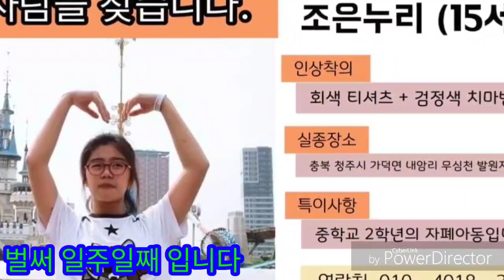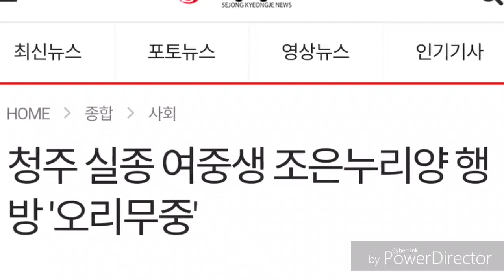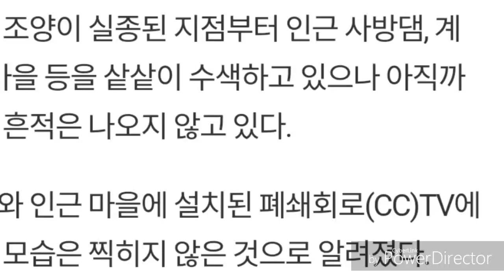실종된 여중생을 찾습니다 실화입니다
이것은 실화입니다
실종된 여중생 조은누리 를 찾습니다
지난7월 23일에 청주시 상당구 가덕면 내암리 에서 가족과 산행중 실종되었다 합니다

위 학생은 자폐증세가 조금 있다 합니다
하루빨리 가족의 품으로 돌아올수 있도록 천지신명께 기도합니다

청주 유튜브 동호회 에서도 각자가 유튜브를 만들에 실종학생을 조속히 찾아 가족의 품으로 돌아갈수 있도록 재능기부로 이 영상을 제작 했습니다